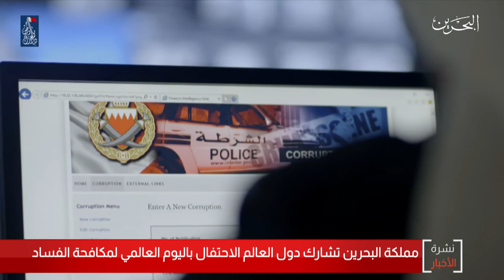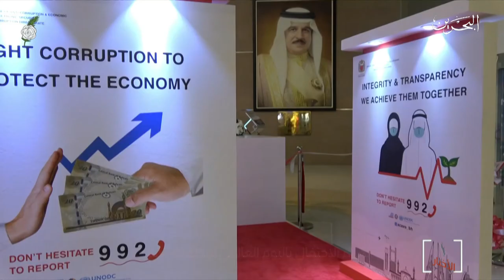البحرين مركز الأخبار : مملكة البحرين تشارك دول العالم الإحتفال باليوم العالمي لمكافحة الفساد